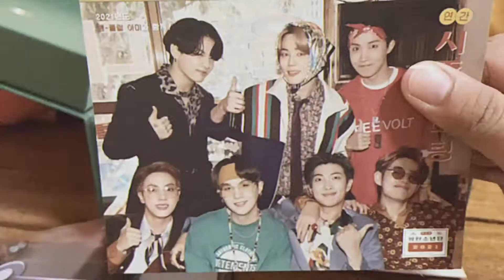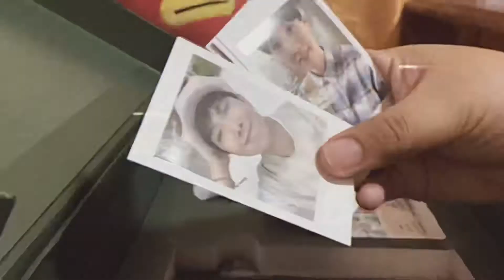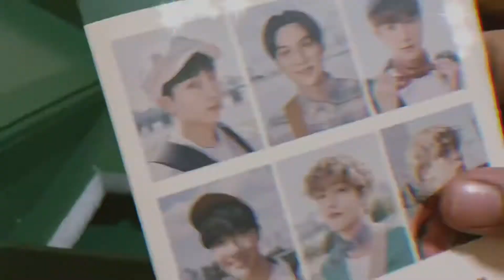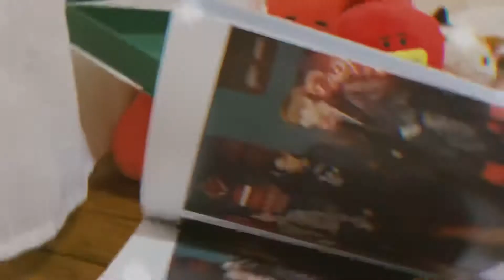[UNBOXING] 방탄소년단 BTS Season’s Greetings 2021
I’ve been binge watching Reply 1988 recently and so it piqued my interest when I saw the teasers for this year’s Season’s Greetings and the next thing I know. oh well.

After a month or so, here we are. I ordered my SG 2021 at Kpop Merch PH on Shopee (because Weverse Shop direct shipping to PH is not yet available then and let’s be honest, the shipping fee is expensive) and it only took a month for it to arrive. There are a few dents inside (faults are on the manufacturer side since the item is sealed) but overall I am in love with it.

I initially wanted to do a virtual unboxing with my friend but her parcel is yet to arrive. Anyway, it’ll be worth the wait and I am excited for her first ever BTS merch!

The inclusions:
- the retro out box (SO PRETTY!)
- Mini poster (circular, matching the vinyl aesthetic)
- Desk calendar (I love the design because you can easily choose whichever photo is vibing with you
- the diary (pretty! Though I won’t be using it/writing anything in it for sure)
- Photobook (it looks so retro! Like a magazine!)
- MAKING DVD
- ID PHOTO SET (back to back photos!!!)
- POLAROID mini album
- POLAROID DIY KIT (1set) - 7 polaroids, stickers, stamp stickers and a masking tape
- 4*6 PHOTO - can you guess who’s my random pull? Clue: it isn’t the first time that I got him. ;)

Til our next budol/unboxing!

April x